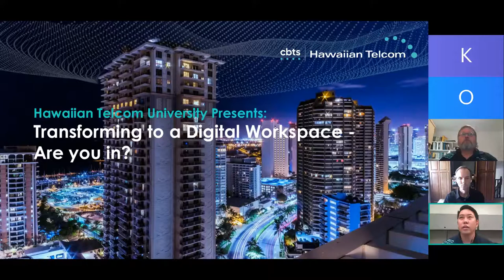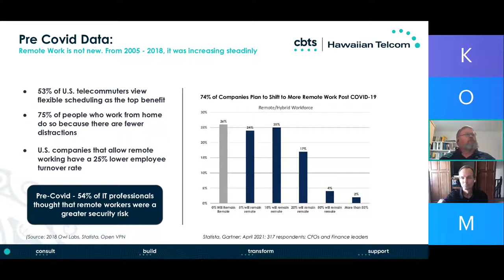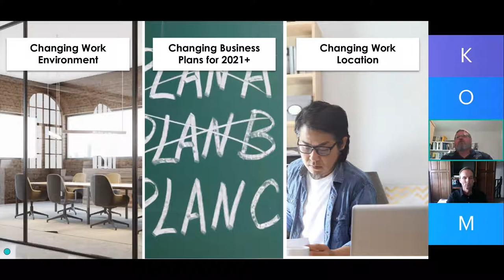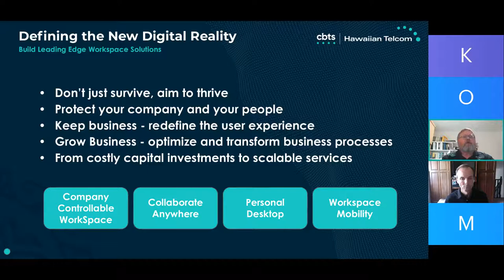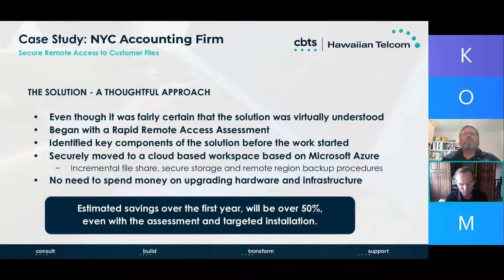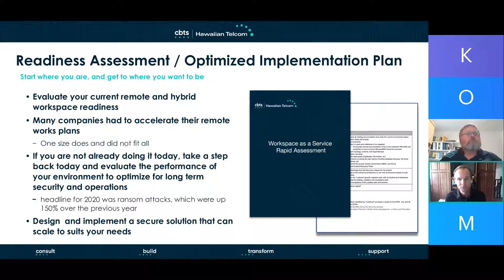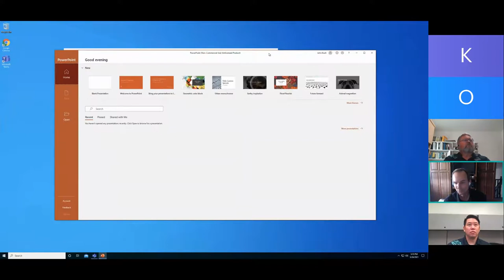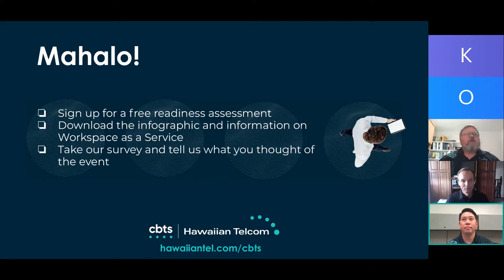Hawaiian Telcom Presents: Transforming to a Digital Workspace. Are you in?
During this Hawaiian Telcom University webinar, you’ll learn how companies are incorporating digital workspaces into their business and how it’s making a positive impact to their work process. To sign up for a FREE Readiness Assessment, visit our